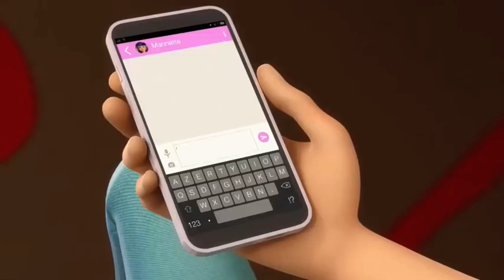You’re not gonna let your father tell you what to do are you!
Adrian @SONIC_HEDGEHOG_2025
Plagg me